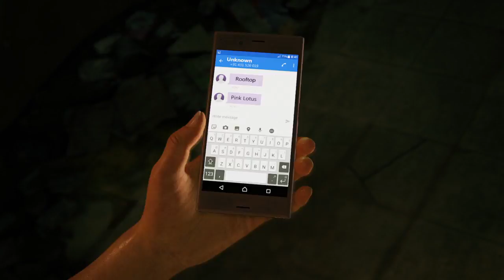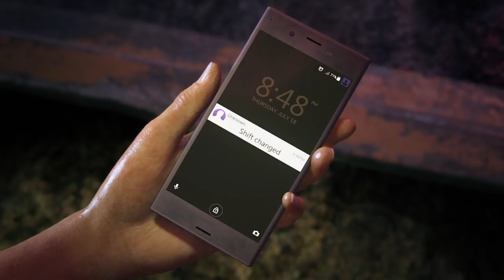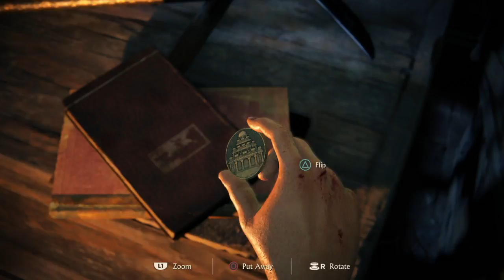Uncharted The Lost Legacy